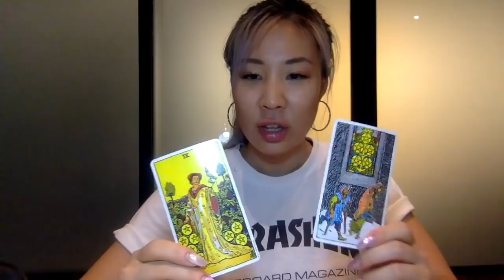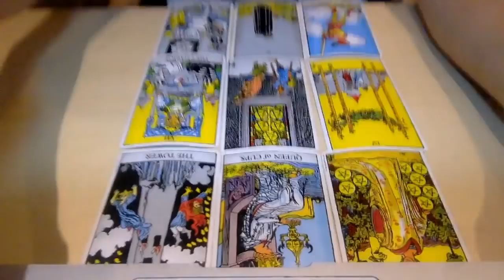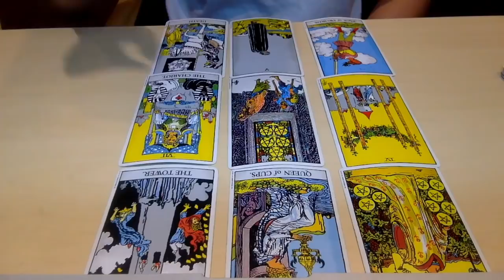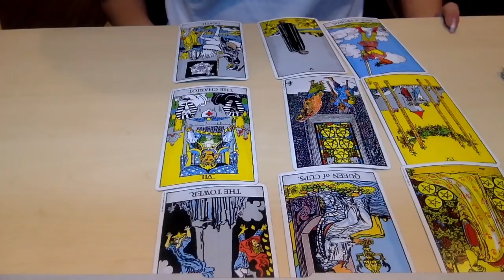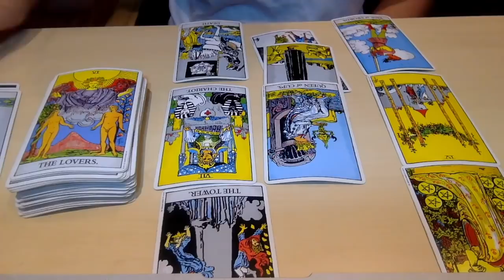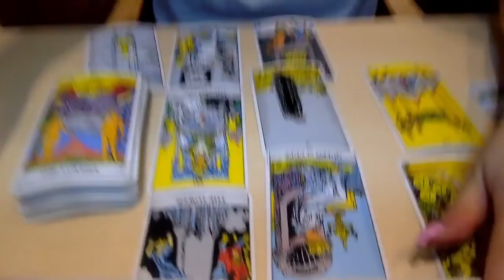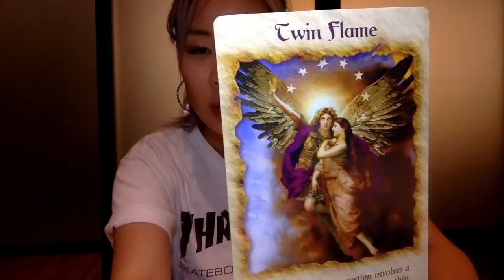November 2018 Esoteric Astrology Tarot (Gemini, Libra, & Aquarius Rising) ft. Starseed Energetics